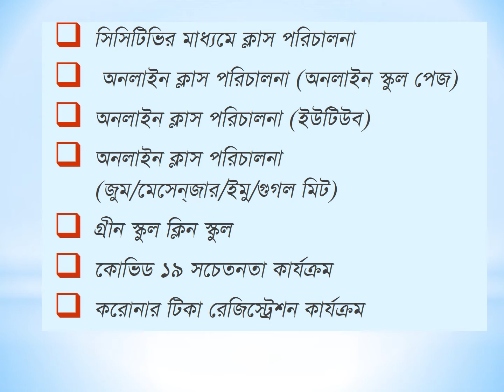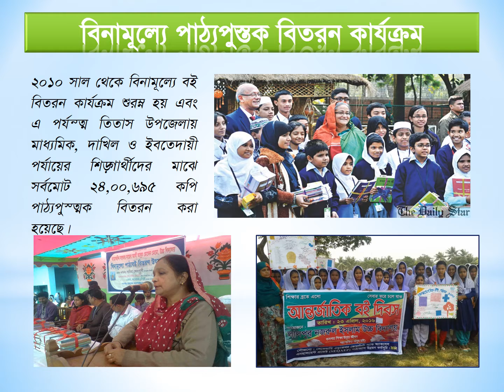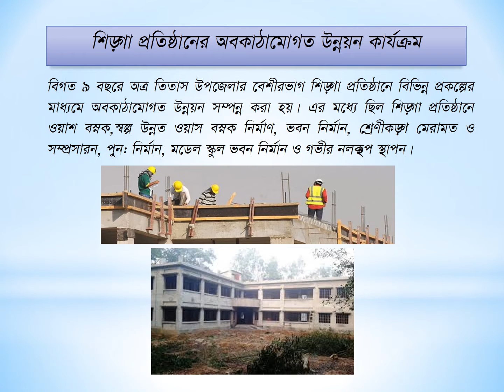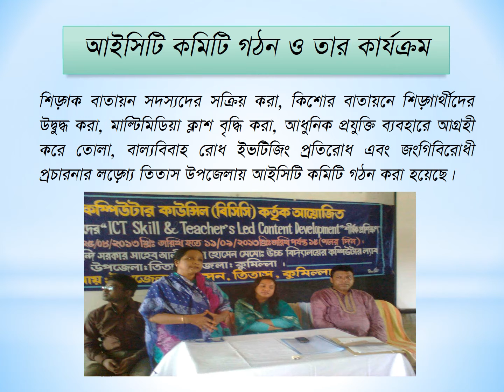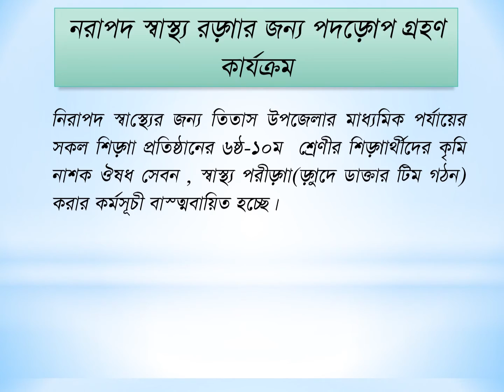তিতাস উপজেলার মাধ্যমিক শিক্ষার উন্নয়ন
কুমিল্লা জেলাধীন তিতাস উপজেলার  বিগত দশ বছরে অর্জিত উন্নয়ন